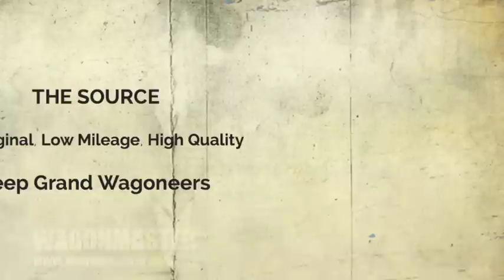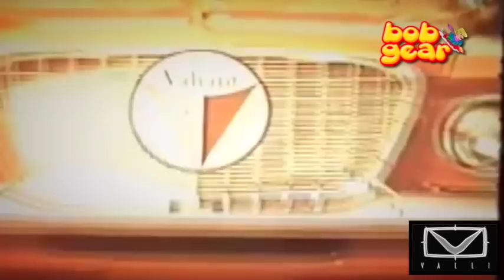The Power of V8 : Una puntata tutta JEEP - Grand Daddy & CJ5 V8